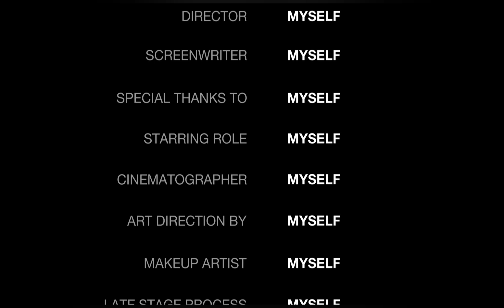update tau sa 4rt floor pinising n tau pasilip sa mga bagong gawa.